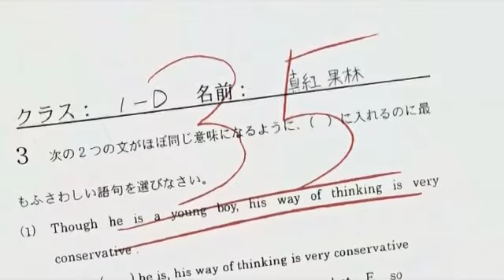Clip of Karin Anime